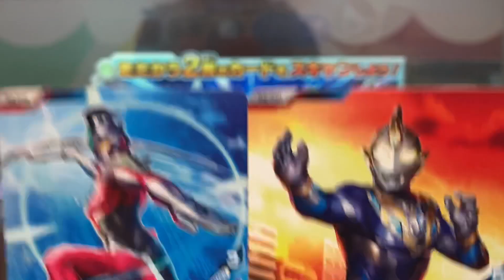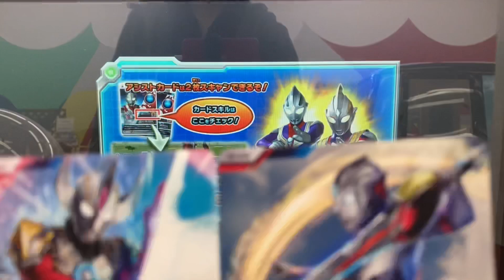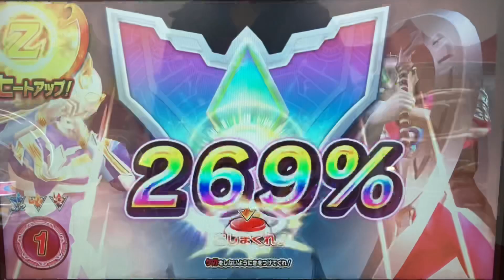【トリガー スカイタイプ参戦！】ウルトラマン◆フュージョンファイト ULTRAMAN Fusion Fight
①ウルトラマンオーブ スラッガーエース
②ウルトラマントリガー スカイタイプ

③
④

◆メダル◆

◆ミッション◆
『暗黒の支配者

◆対戦相手◆
ガタノゾーア

ビヨンド ジェネレーション弾
Ultraman Trigger